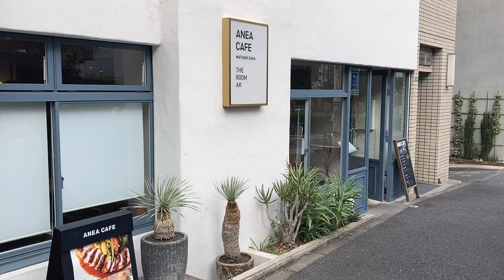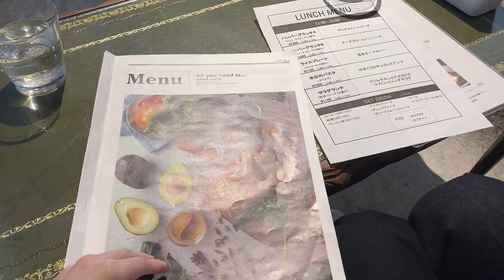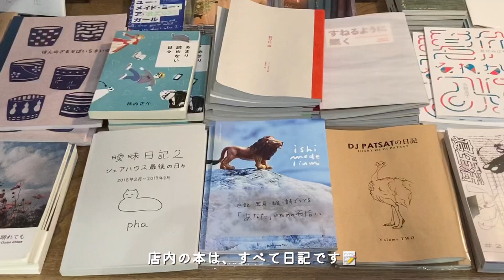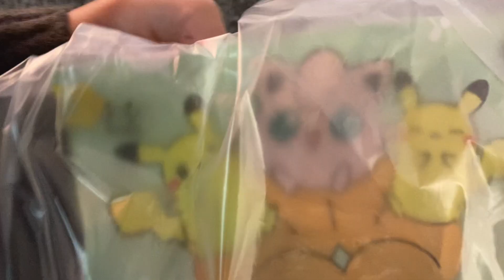『silent』聖地巡礼してきました🍮💭 世田谷代田〜下北沢